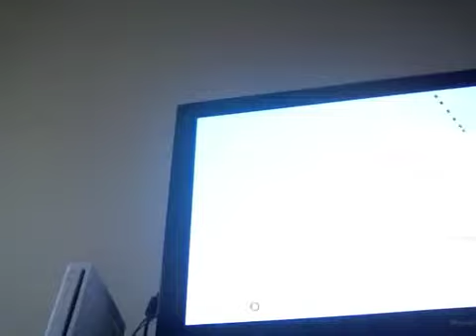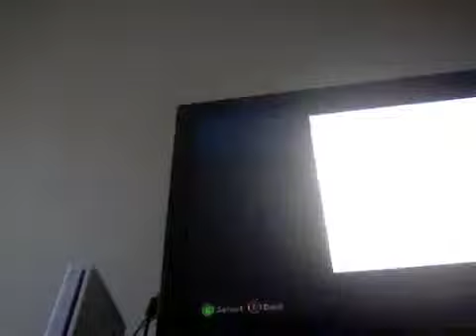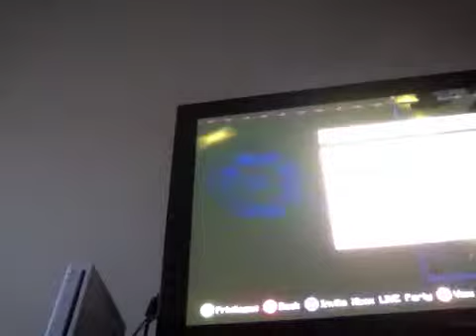Hunger Games THANKSS DUUDE